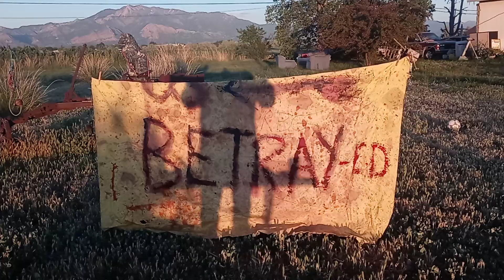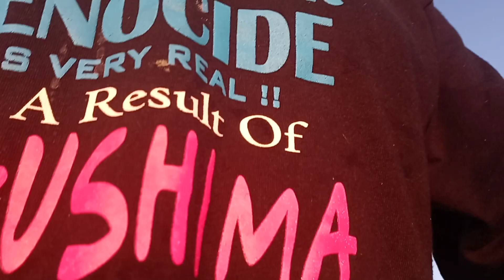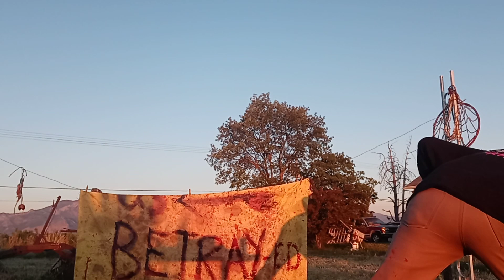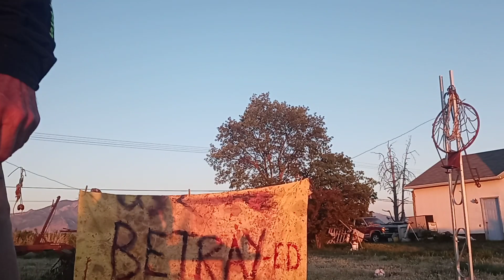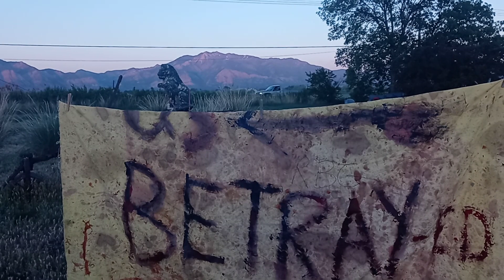Fukushima Meltdowns 📰 Utah Gov. Spencer Cox Climbs in NUKE Bed with Jeffery Epstein pal Bill Gates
THIS VIDEO A UTAH NATRUAL SUN LIGHTING VISUAL MASTRPC. Spencer Cox says a little Nukie 801 on CHEMO 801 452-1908 . Spencer Cox the Dumbest Governor in Utah History Kevin D blanch AML leukemia Victim Fighter Defender saving U from U